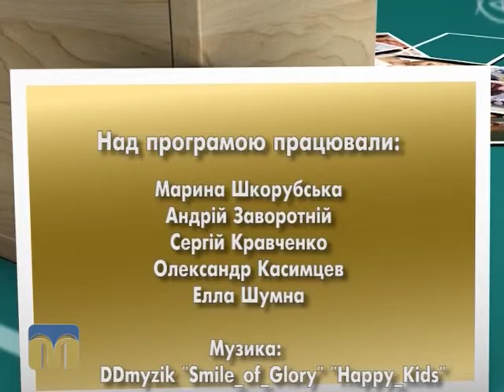Академія батьківства 11.10.2015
Над програмою працювали: М.Шкорубська, А.Заворотній, С.Кравченко, О.Касимцев, Е.Шумна.